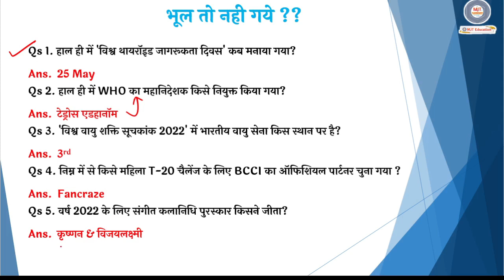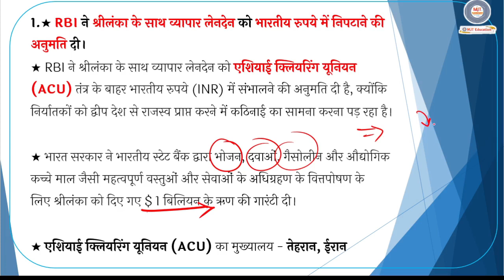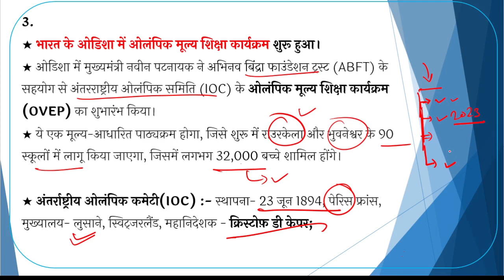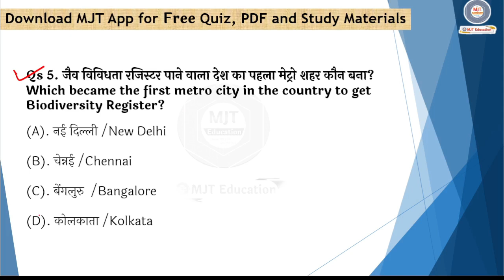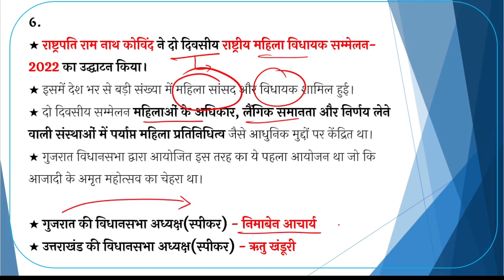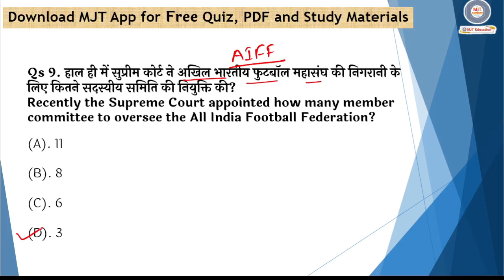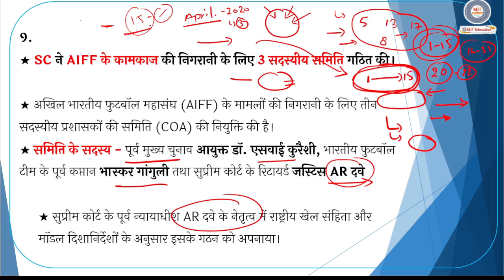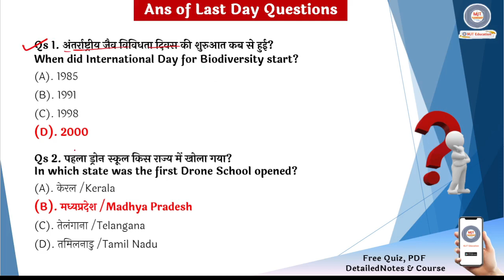27 May 2022 Current Affairs|Daily Current Affairs|next exam Current Affairs in hindi, next dose, MJT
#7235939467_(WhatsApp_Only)